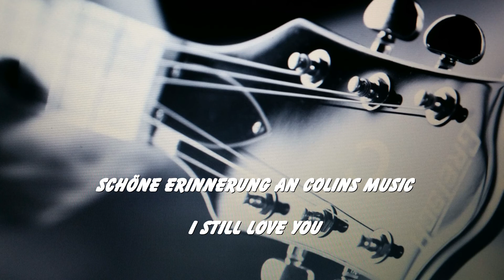Colin B - I STILL LOVE YOU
Zur Erinnerung an Colins Music
Song written, produced and arranged by Kornel Binder-Keim
Sung by Thorsten and Silvia
Lyrics by Nina Keim